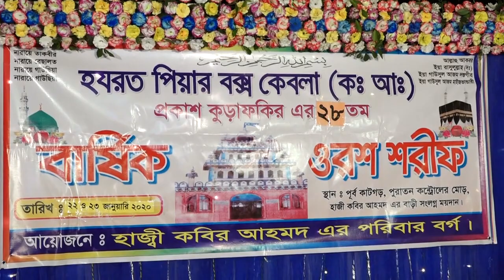মাকে নিয়ে কান্নার ওয়াজ | মাওলানা আবু ইউসুফ তাহেরী | Bangla Waz | Ullash Icp | 2020